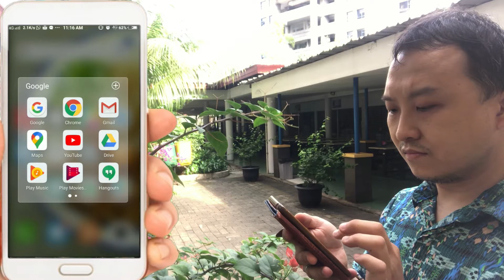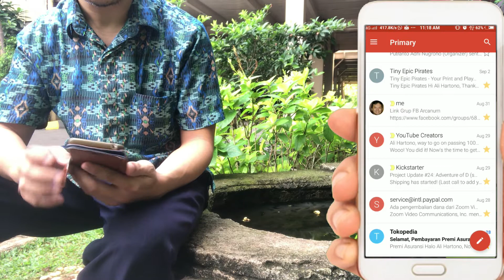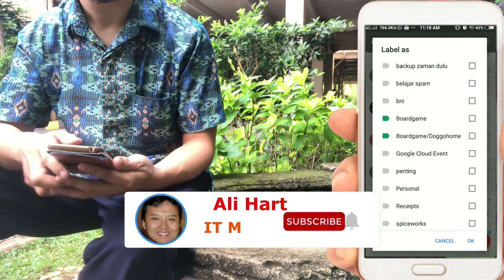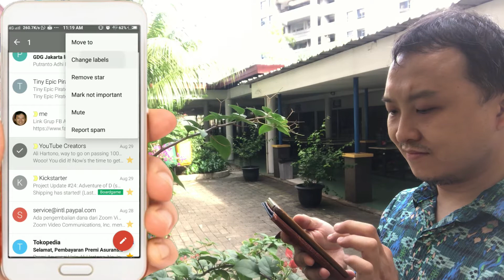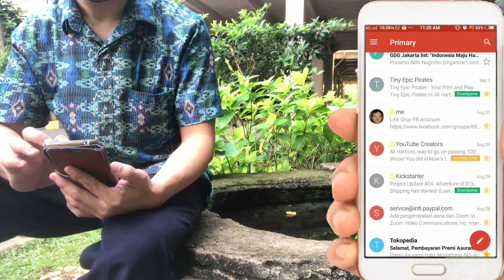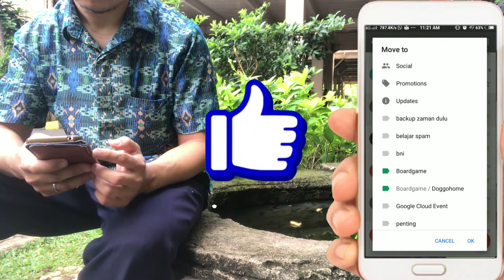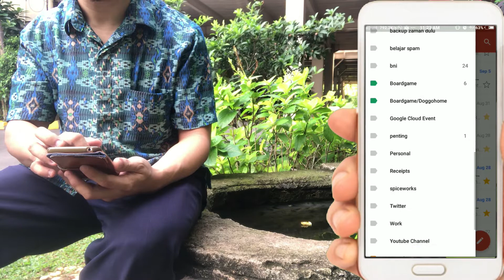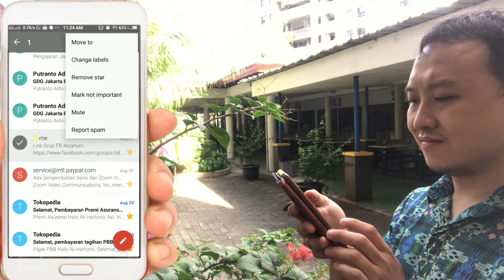Tip Trick Email - Label Email di Gmail [Terbaru]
Di Video ini dijelaskan Tip Trick Email tentang Memberi Label Email di Gmail. Dengan Memberi Label Email maka email-email kita dapat terlihat rapih. Dengan adanya Label pada Email di Gmail maka email-email dapat dicari dengan mudah dan cepat. Kita juga perlu tau cara Setting Label Email di Gmail dan cara melakukan Archive Email Gmail.